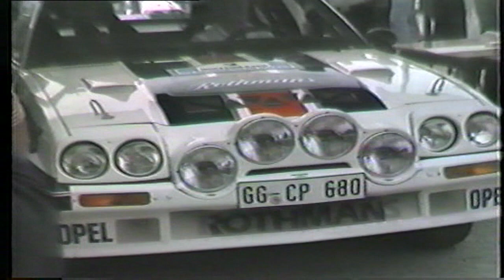30. Acropolis rally 1983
Matkakertomus.
Riihimäkeläinen kaveriporukka pakkasi tavarat sekä kameran ja suunnisti Kreikkaan katsomaan rallia